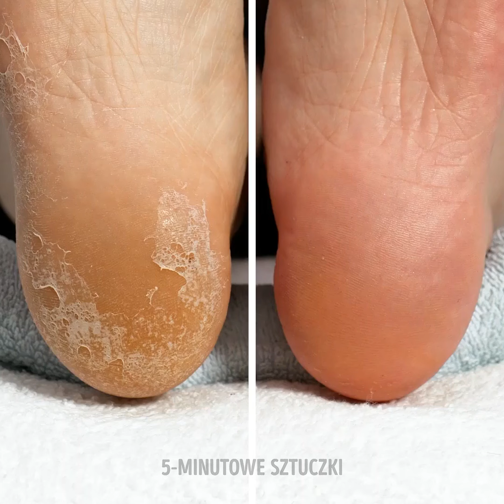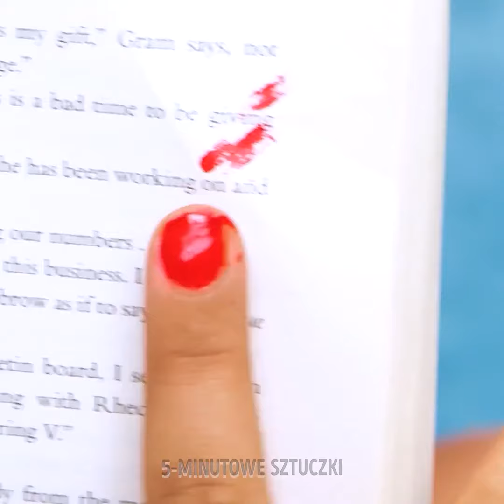Niesamowite pomysły na zdobienie paznokci i niezbędne porady dotyczące pielęgnacji 💅